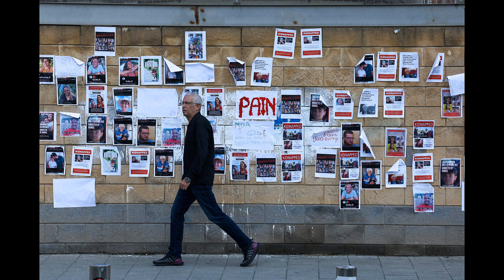Israel-Hamas War: Israel Defense Forces Attack all of Gaza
Intense Israeli air strikes have hit the south of the Gaza Strip. Israeli troops and tanks also pressed their ground campaign against Hamas militants in the south after having largely gained control of the now-devasted north.